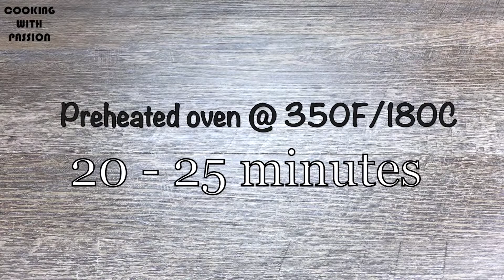Sweet Buns| Sweet rolls | Hawaiian Roll |خبز الحليب خفيف وهش كالقطن 8 | Cooking With Passion